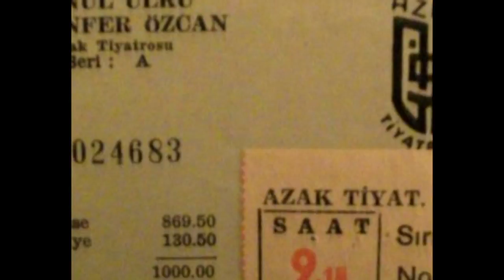Gazanfer ÖZCAN kızı ve torunuyla röp